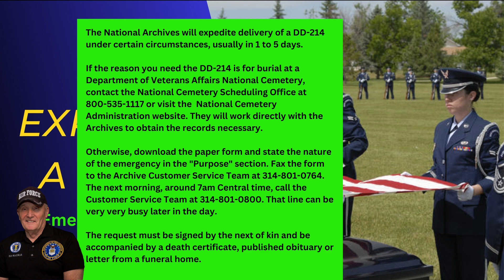Expedite A DD214|Burials|Surgery|Survivor Benefits|Veterans|National Cemetery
In this Expedite A DD214expedite a dd214 for burials, funerals, surgeries, and other emergencies.

CORRECTION: THE CORRECT  FAX NUMBER IS 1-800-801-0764

The National Archives will expedite delivery of a DD-214 under certain circumstances, usually in 1 to 5 days.

If the reason you need the DD-214 is for burial at a Department of Veterans Affairs National Cemetery, contact the National Cemetery Scheduling Office at or visit the National Cemetery Administration website. They will work directly with the Archives to obtain the records necessary.

Otherwise, download the paper form and state the nature of the emergency in the "Purpose" section. That line can be very very busy later in the day.

The request must be signed by the next of kin and be accompanied by a death certificate, published obituary, or letter from a funeral home.